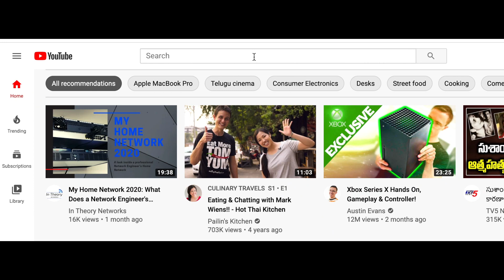BirthdayVlog || How i Celebrated 2020 Quarantine Birthday || What Gifts I Got? PhotoShoot || Family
Hi Everyone,
This video is about How i Celebrated my 2020 Quarantine Birthday.

Planning surprise Giveaway for that all you have to do is-
2. Click on Bell icon 🔔
3. Comment which video(s) of mine you like.

COPYRIGHT: All the content in this channel is made by channel owner do not use or copy any content without permission.

XoXoXo
Sucharitha